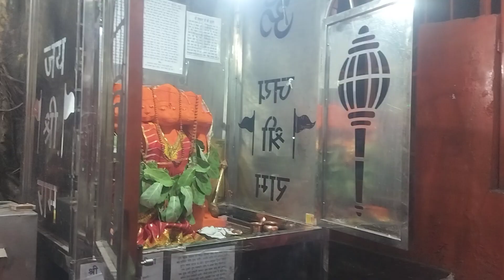महाशिवरात्रि के लिए सुने नया भजन - भोले शंकर ने ब्याहा रचाए...................भजन